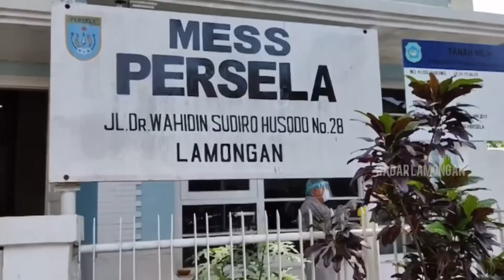Sterilkan Mes, Persela Bersiap Hadapi Piala Menpora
Persela Lamongan bersiap menghadapi Piala Menpora 2021. Tim berjuluk Laskar Joko Tingkir itu bakal memulai latihannya Senin, 1 Maret 2021. Sebelum persiapan menghadapi turnamen pramusim tersebut, mes Persela disterilkan. Seluruh bagian ruangan yang ada di kompleks mes disemprot menggunakan disifektan. Hand sanitazer juga dipasang di sejumlah titik.

Menurut pengelola mes Persela, Mahfud, penyemprotan itu dilakukan sebagai upaya pencegahan penyebaran virus korona. Tempat cuci tangan juga disediakan agar para pemain yang datang bisa memenuhi protokol kesehatan.